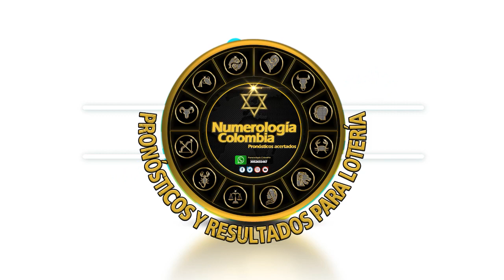Resultado Lotería de Boyacá Sábado 11 de septiembre 2021 (SORTEO No. 4380)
Hola buenas noches, te presentamos los resultados de las loterías y chances en Colombia, vamos con el Resultado para la Lotería de BOYACÁ SORTEO No. 4380 del sábado 11 de septiembre de 2021.

lotería boyacá
resultado Boyaca
sorteo Boyaca
resultado boyacá
boyacá lotería
chance Boyaca
lot Boyaca
boyacá sorteo
resultados loteria de Boyaca sorteo 4380